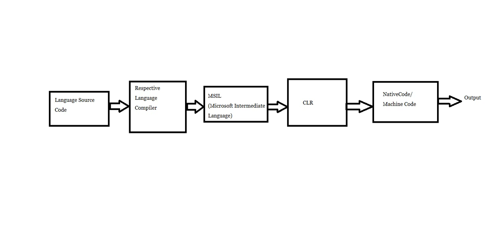.NET (Dot NET) Code Execution - Dot NET Video Tutorials in Telugu - PART 3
In This video I explained about .NET Code Execution.